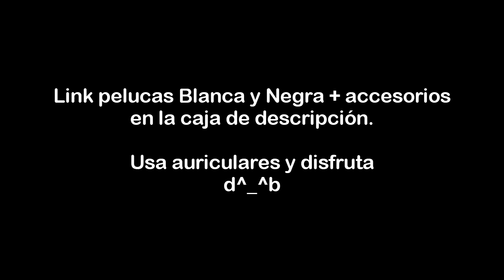ASMR . STEAMPUNK Roleplay . La mejor Boutique Shop . Voz baja . Binaural sounds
Soñadores nuevo Roleplay Steampunk,  basado en una tienda de accesorios , mostraré peluca, haré brushing , tapping , tomaré medidas , todo ello en voz bajita muy relajante. Disfurtadlo.

En el maquillaje me he inspirado en estas dos fotos y lo he personalizado a mi estilo:

¿Sábes que tu like es el apoyo que puede tener el canal y su creador? Con ello ayudas a qué mas gente descubran su trabajo.

Si has leído esto comenta: cabezota